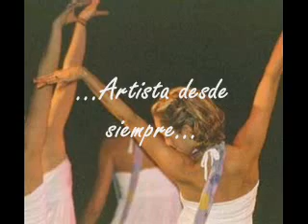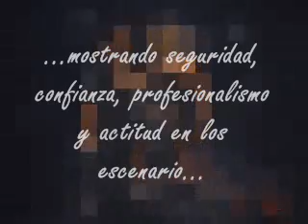Compilado biografico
Un video que va uniendo momentos en la vida de virginia desde su infancia hasta hoy. Incluso pasando por su etapa morocha, que puede verse mientras baila hip hop. Un lindo video hecho por una linda amiga.